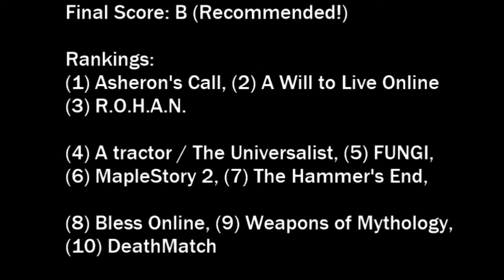Episode #10 R O H A N Blood Feud